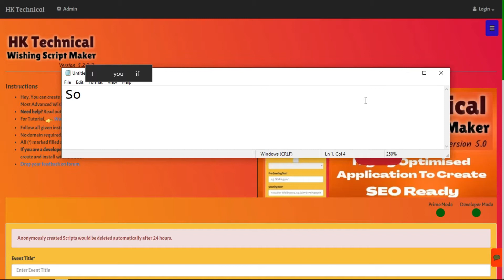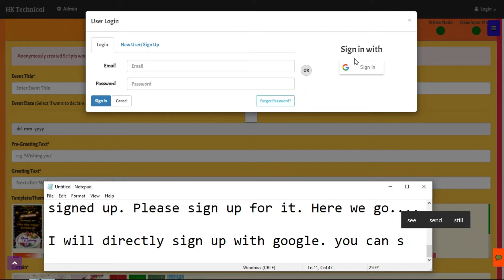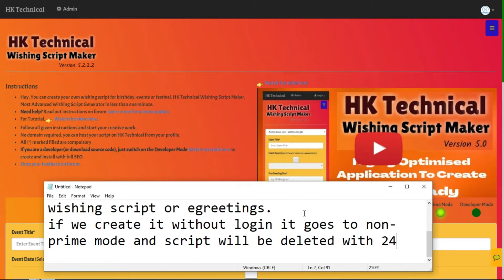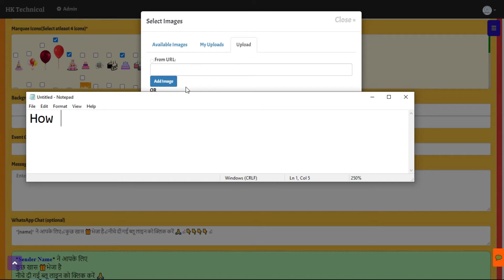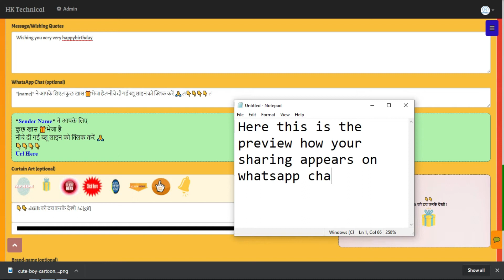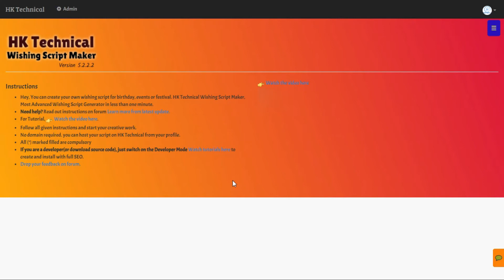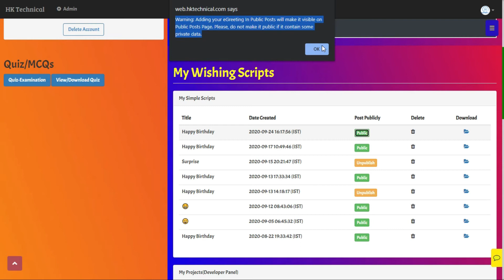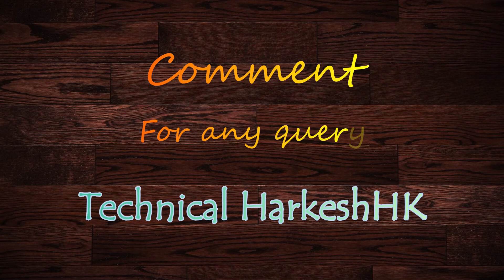Happy Birthday Wish Link within minutes || HK Technical Wishing Script Maker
Watch Complete Video, Understand and Create your website.
at any social media.